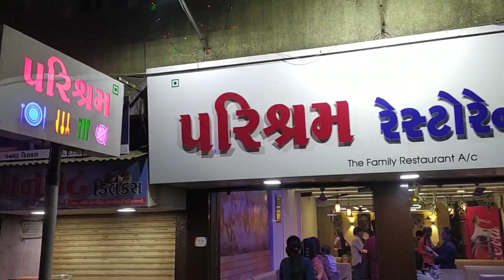Shivansh ke mamu k sath Holi fera ll Dinner party 😋👌🍱ll Holi special vlog #25 (part -2)..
Hello friends my  youtube channel shivansh & family vlogs ko...
shivansh ki first Holi hai to is liye ye video ko share kijiye 👍🙏🤗..
small function at my home 🥰🎊🥳🎉.
or video ko end TK dekhiyega..
jay mataji 🙏
mahadev har 🙏